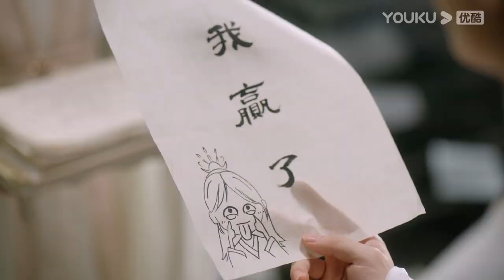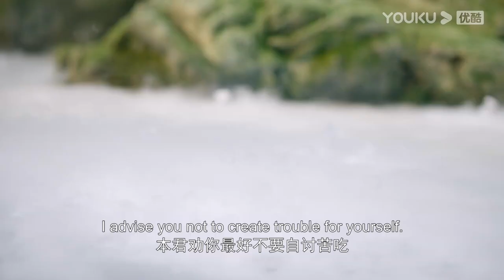[Official MV] Sovereign Lord can't hold back his affection toward his servant|Immortal Samsara|YOUKU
Welcome to download YOUKU international APP to stream "Immortal Samsara" anywhere with multi subtitles.

[Immortal Samsara 沉香如屑] Yan Dan is the only descendant of an ancient tribe, the four-leaf scorpion. Since ancient times, her whole body has been a treasure of medicine. She and her twin sister Zhixi were able to cultivate into human form at the Queen Mother's Feast a hundred years in advance and encountered the biggest trial in her life - the love trial. She fell in love with Lord Ying Yuan but had to spend the next 800 years forgetting him. However, at this time, Yu Mo suddenly entered her life, and become her great support. Every day, Yu Mo takes Yan Dan out to do good deeds. One day while they were punishing evil, they meet Lord Ying Yuan's current reincarnation, Tang Zhou, who is currently a demon hunter. They help Tang Zhou search for the four ancient artifacts, and also discover a mysterious secret.

★38 Episodes